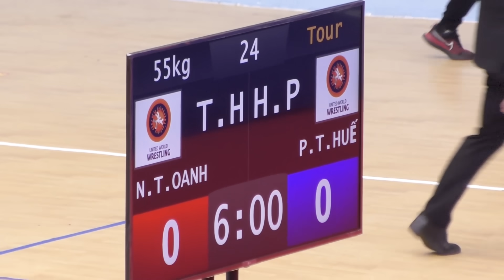Vật nữ, Women wrestling -Hạng 55 kg N.T.OANH , Thanh Hóa & P.T.Huế , Hải Phòng .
Đại hội thể thao toàn quốc lần thứ IX - 2022. môn đấu vật nữ. (Women wrestling)